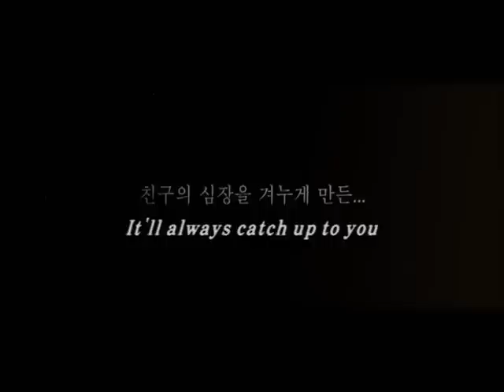FATE trailer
Features SONG Seung Hun, KWON Sang Woo, JI Sung and PARK Han Byul